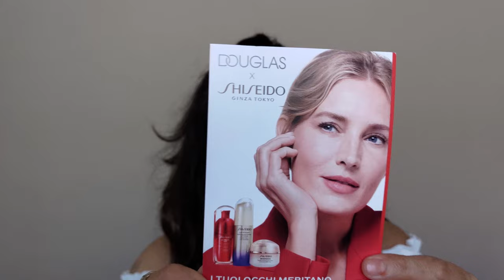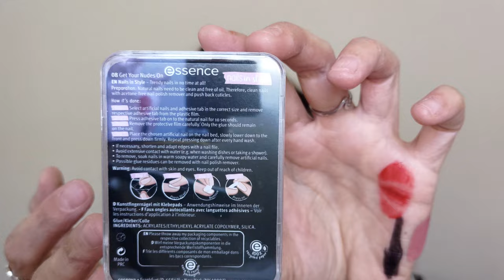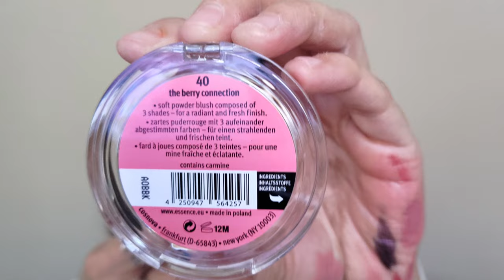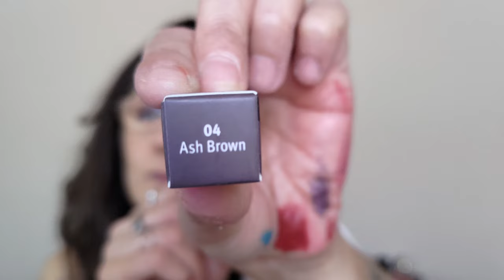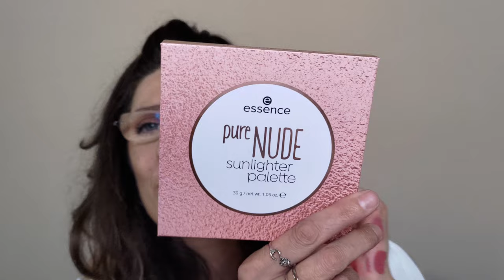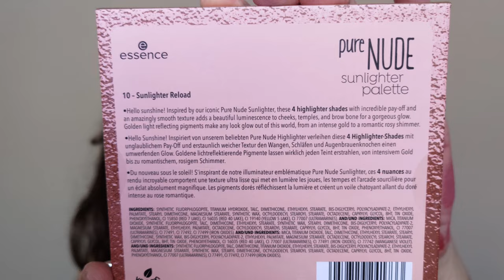🎄 XMAS BEAUTY BOX 2023 - MAKE WINTER FUN = CALENDARIO DELL'AVVENTO ESSENCE ? 💄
Oggi, in questo nuovo video, facciamo insieme l'unboxing della Christmas Beauty Box (o il terzo Calendario dell'Avvento ? 😁) di Essence, 🥰 disponibile sul sito di Douglas! 😃

*Errata Corrige (per uno dei prodotti): è Sunlighter Reload, non Sunlighter Reloaded!

xoxo